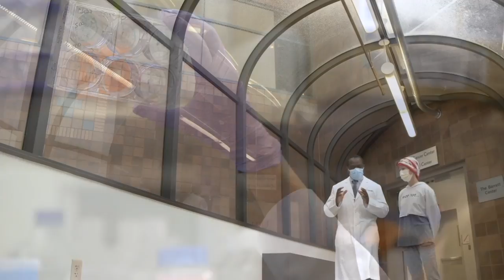Health Innovations: Connecting to Conquer Cancer at the University of Cincinnati Cancer Center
The development of the University of Cincinnati Cancer Center brings the brightest minds together to give our community the best chance against cancer.

Health Innovations provides UC Health a platform to engage with local TV viewers and online users in the Greater Cincinnati area. Health Innovations airs during WCPO’s “Cincy Lifestyle” show, every Thursday at 10 a.m. The segment aims to educate viewers on the latest health advancements that are creating better treatments and patient outcomes – only at UC Health.